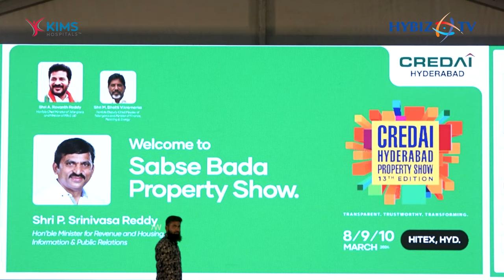Minister Ponguleti Srinivas Reddy Inauguration CREDAI Hyderabad Property Show 2024 | Hybiz tv